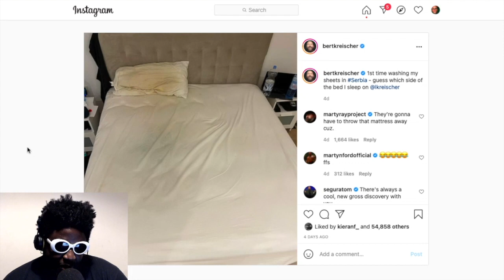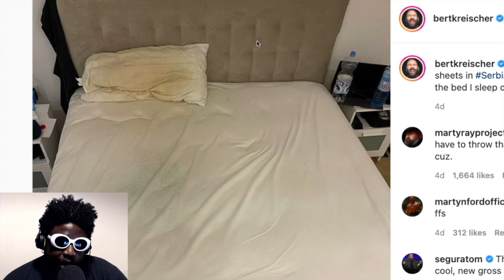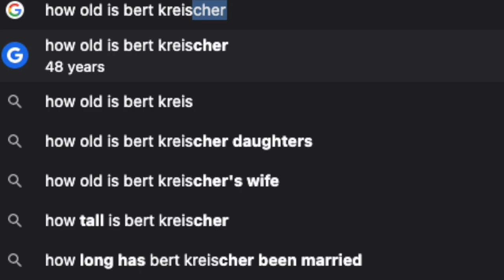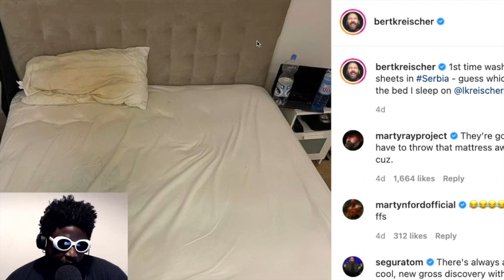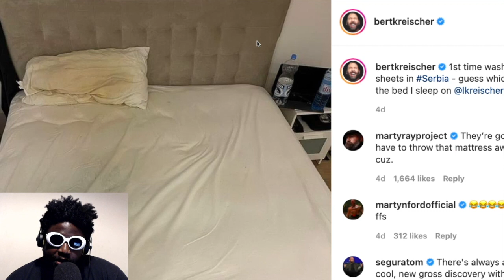is Bert Kreischer the most DISGUSTING comedian in the world?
God Bless Bert Kreischer's Wife, Kids and Extended Family Members...